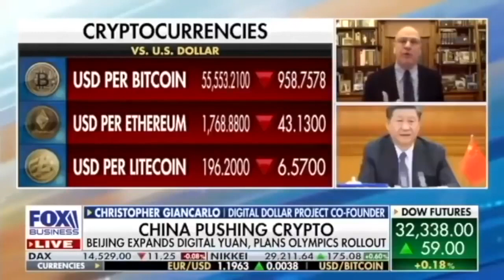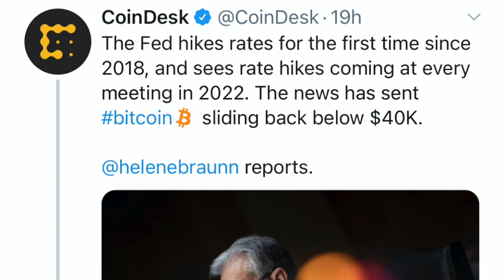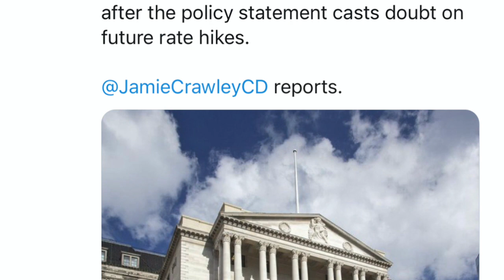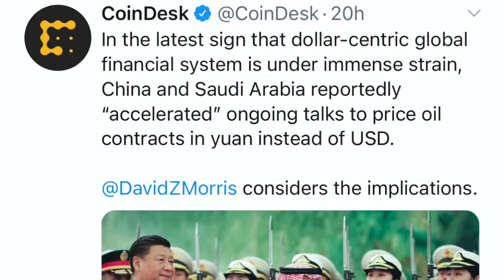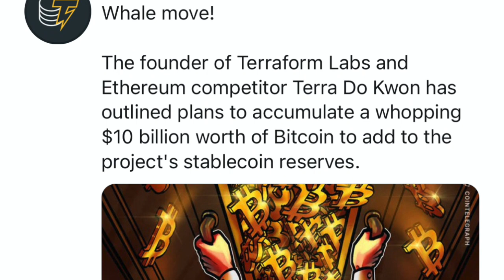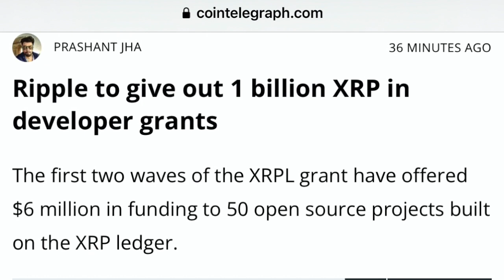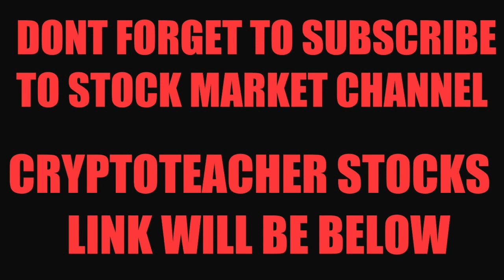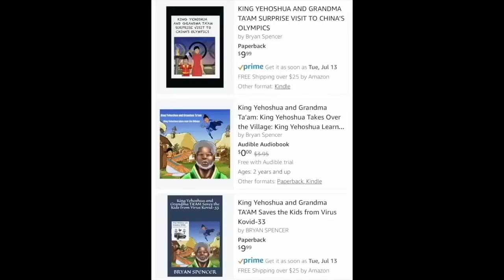FED WILL ALLOW YOU TO MAKE MILLIONS WITH BITCOIN, XRP, XLM, & ETHEREUM DUMP & PUMP!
I go over Bitcoin & crypto market. Don't forget with have option tomorrow. Tera labs say will buy 10 Billion BTC. Coinbase enables users to fund wallets from chrome browser extension. Bank of Canada working with MIT for CBDC research. Ripple to give out 1 Billion XRP. Exodus wallet now trading on SEC registered platforms.